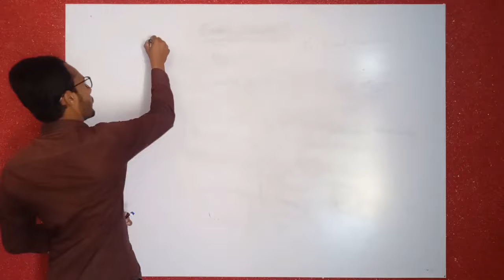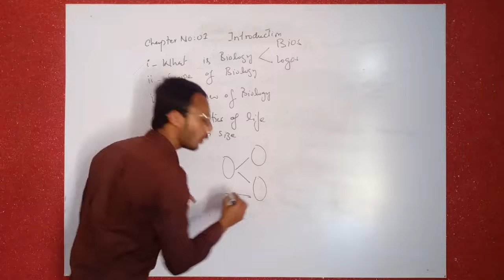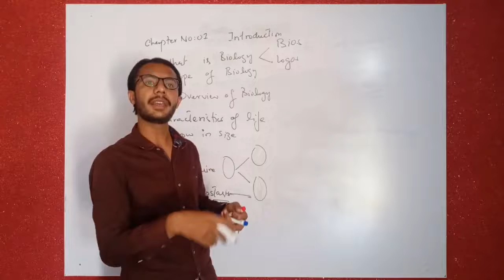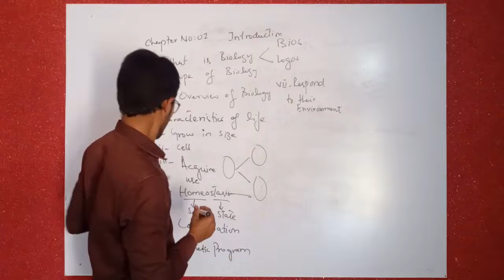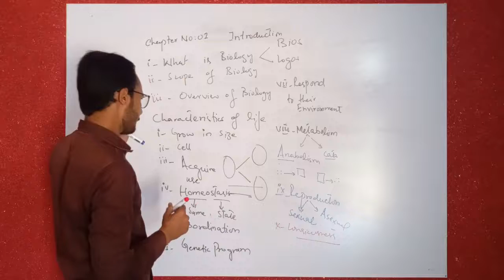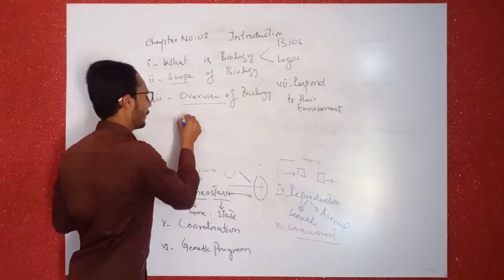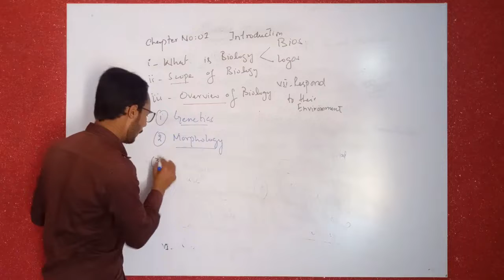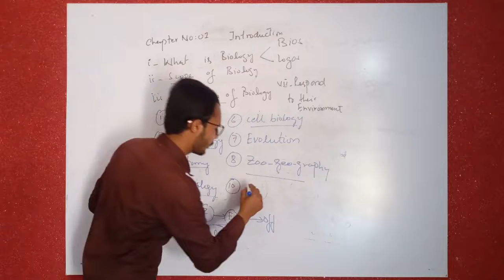Introduction to Biology in Urdu (Hindi) || 11th Class Biology || Chapter 1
first Year Bio Chapter 1 Introduction